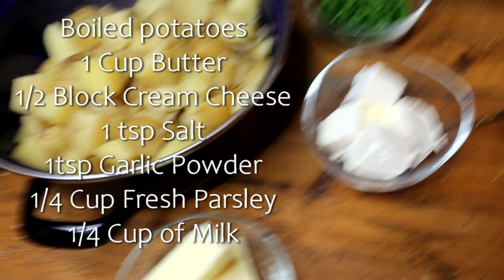Rosemary And Red Wine Elk Roast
See the full list of ingredients and instructions for the Roast, Gravy, Mashed Potatoes, and *Keto Friendly* Roasted Radishes below!

Ingredients:
1 Moose Roast
¼ Cup of minced Garlic
¼ Cup of Olive Oil
1 Tablespoon Salt
Fresh Rosemary
1 ½ Cup of Beef stock
½ Cup Red Wine

Instructions:
Combine your olive oil, and minced garlic in a bowl.
In a Dutch oven, add your moose roast.
Cover all sides of the roast with your salt.
Brush on your garlic and olive oil mixture.
Pour in your beef stock and red wine.
Top with fresh Rosemary.
Cover your roast
Set to 300°F for about 2.5 hours
Remove, let sit for 10 minutes before cutting.
Keep your drippings for the gravy recipe below…

Gravy:

Heat your remaining drippings on medium/high heat.
In a bowl combine flour and water until it’s about cheese sauce consistency. Make sure there are no lumps remaining.
When your drippings boil, turn the heat down a little.
Slowly add your flour/water mixture.
Whisk for about a minute. (If your gravy is still too runny, mix another small bit of flour and water in a bowl, and add it in.)
Once you get the consistency you like, serve it hot over your roast and mashed potatoes!

Garlic And Parsley Mashed Potatoes
Ingredients:

Yellow Potatoes, boiled and cooked
1 Cup of Butter
½ Block of Cream Cheese, at room temperature.
1 teaspoon of Salt
1 teaspoon Garlic Powder
¼ Cup Chopped Fresh Parsley
¼ Cup of Milk

Instructions:
Wash Potatoes (Leave the peel on)
Add them to a pot with salted water and boil until tender.
Once they’re cooked, drain water.
Add your butter, cream cheese, salt, garlic powder, parsley, and milk.
Mash with a potato masher until they’re the consistency you like.
Serve them hot!

Roasted Radishes *Keto Friendly*

Ingredients:
2 bundles of Radishes
2 Tablespoons of Olive Oil
1 Teaspoon of Garlic Powder (Optional)

Instructions:
Take the green tops off your radishes and wash them.
Put them in an oven safe glass dish.
Add your olive oil, garlic powder, and salt.
Roll your radishes around so they are thoroughly coated.
Put them in the preheated oven and cook for about an hour.
These are delicious to enjoy as a side or in place of potatoes!